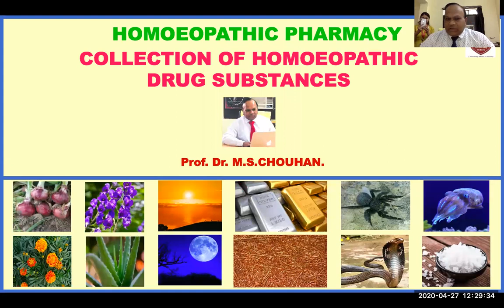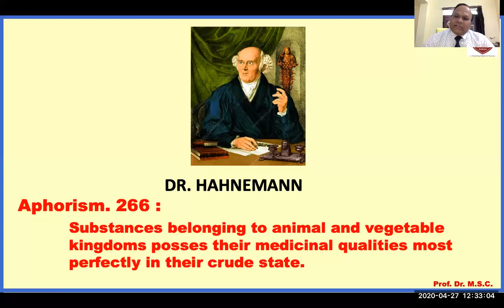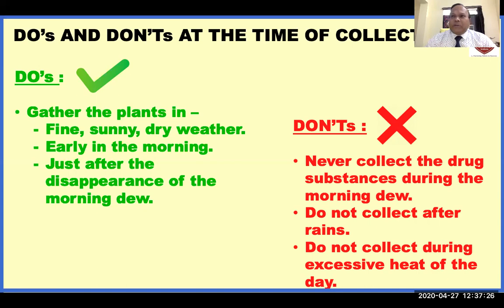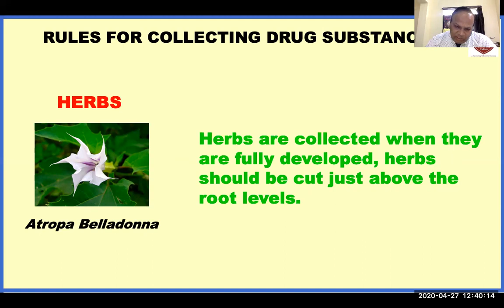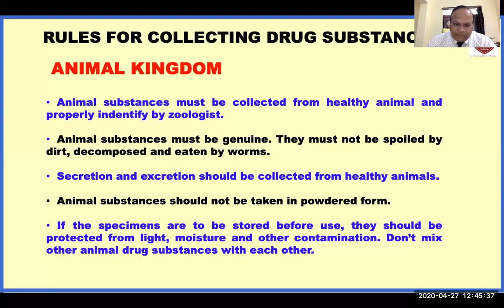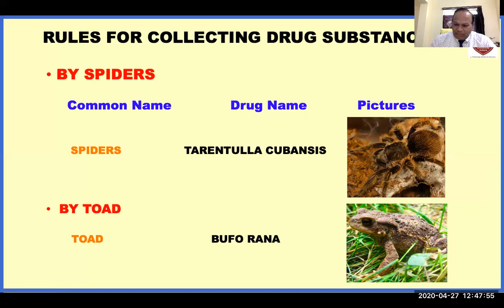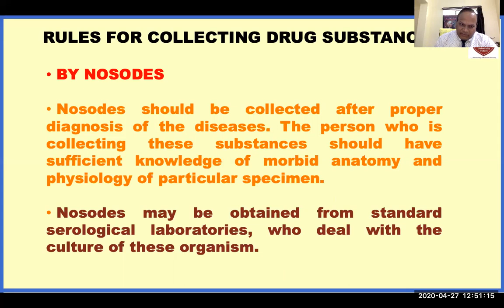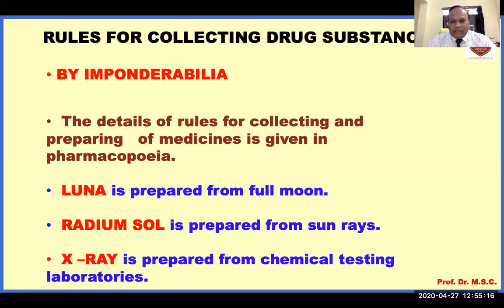DR MAHENDRA SINGH CHOUHAN COLLECTION OF HOMOEOPATHIC DRUG SUBSTANCE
Explained very well about collection of drug substance and its Doctrine of Signature.